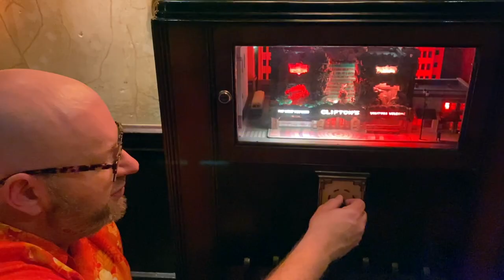Tiki With Ray Episode 117: Andrew Meieran - Clifton's Republic